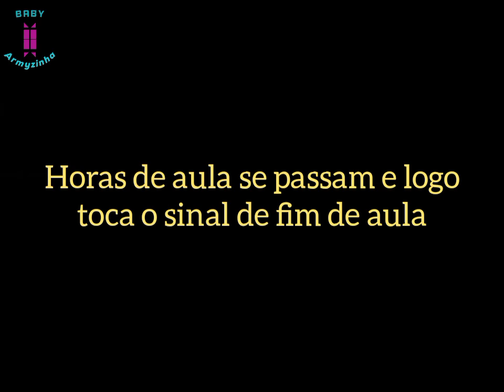ASMR SEOKJIN- Oque fizeram com você? (infantilismo) (Primeiro dia de aula)